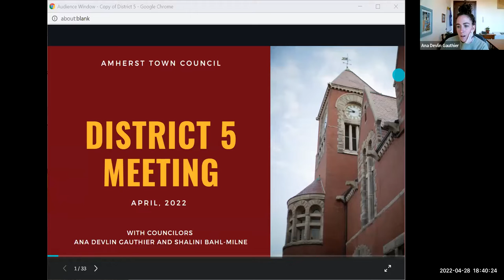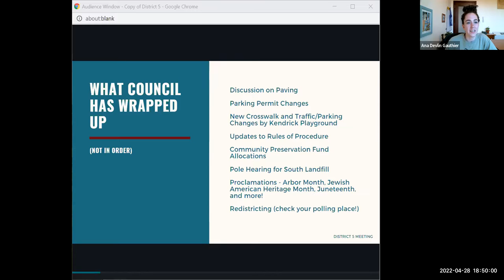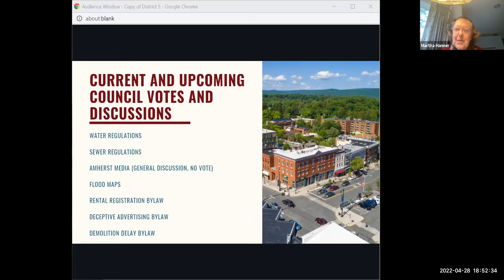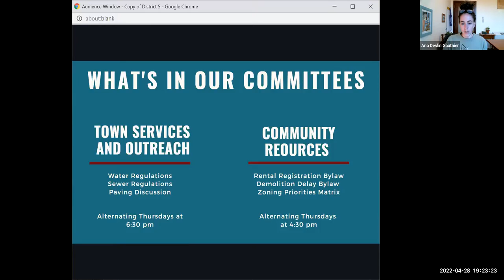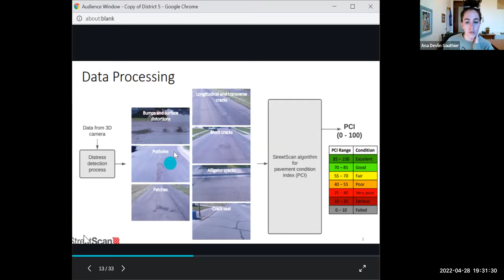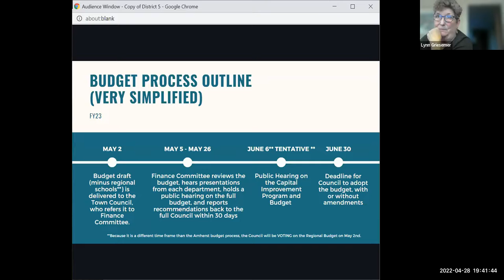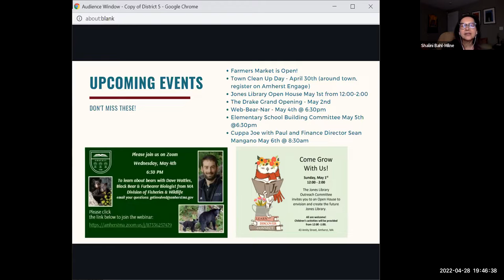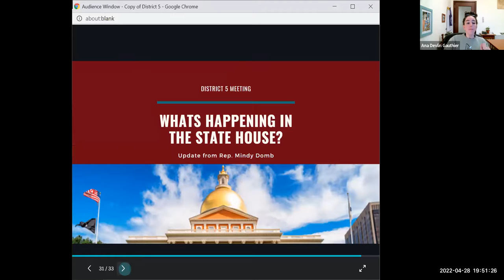District 5 Meeting Apr 28, 2022